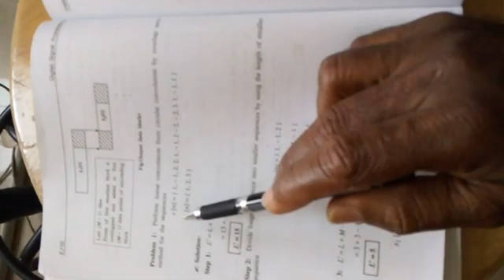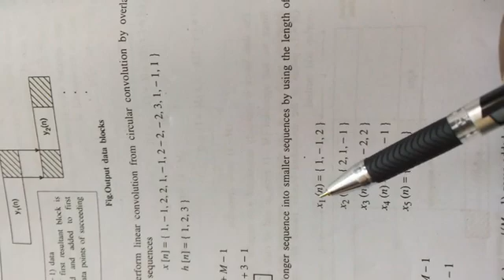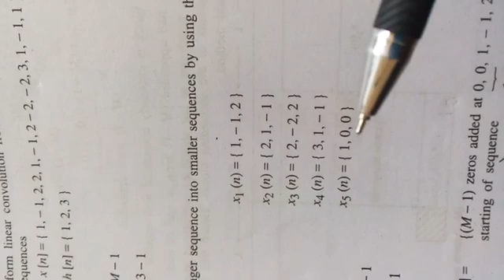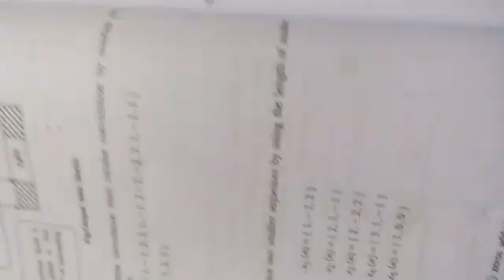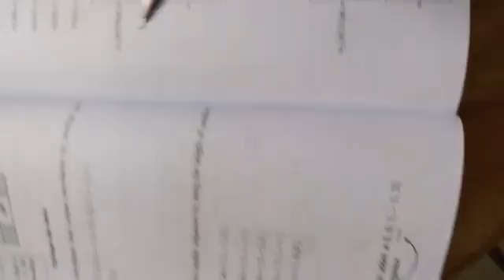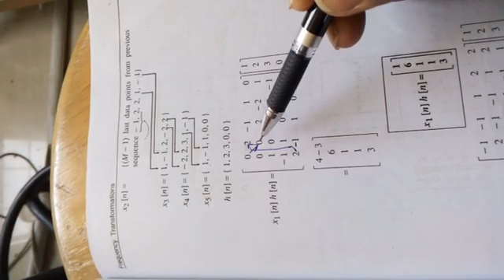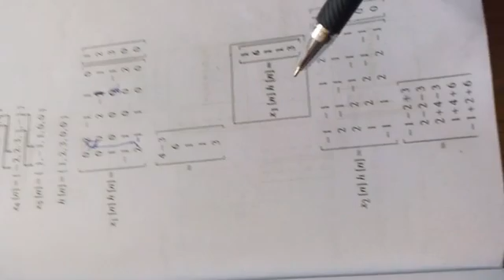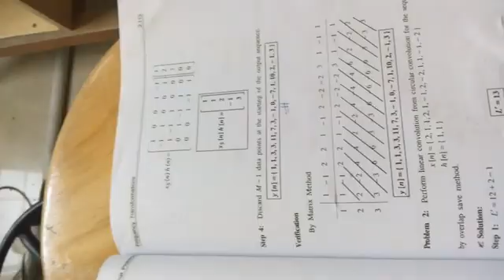over lap and save method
DSP overlap and save method